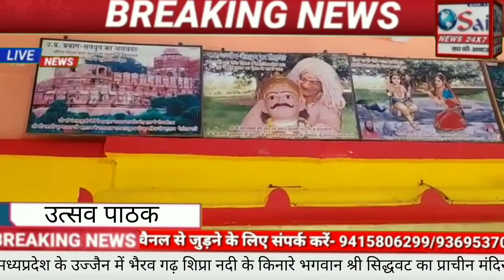1 September 2021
मध्यप्रदेश ,उज्जैन